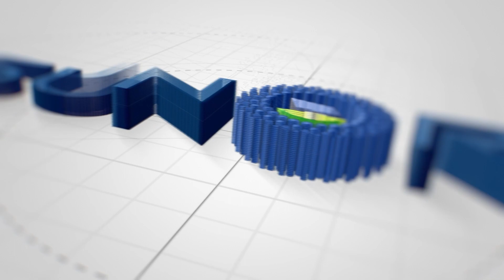Best Applications for a Sustainable Future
Shining Brighter Together: Hear What Our Customers Have to Say! Discover the impact of solar solutions through real stories in our testimonial video. Join the solar revolution with Sunora Solar today!